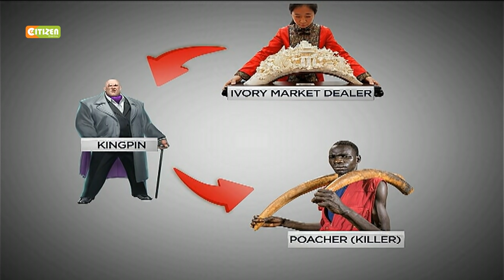Elephant Tusks: The Ivory Markets